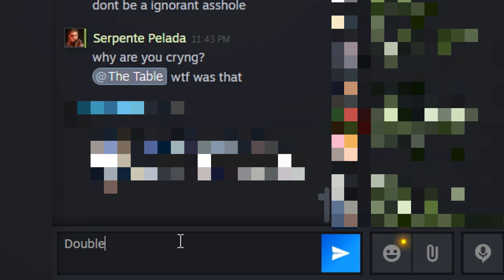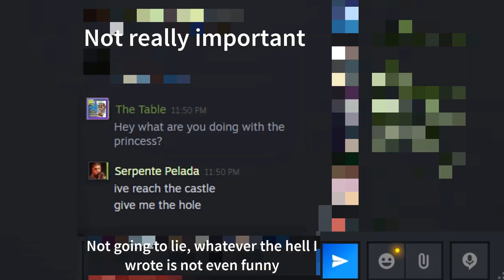SUPER MARIO MAKER SURVIVE: Platforming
Random stuff from Metal Gear Survive, cool game